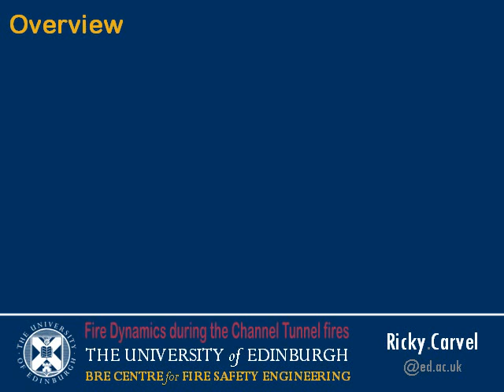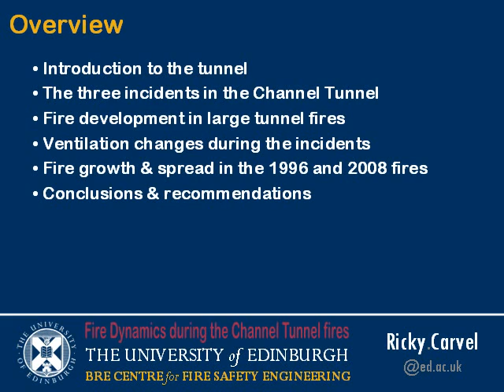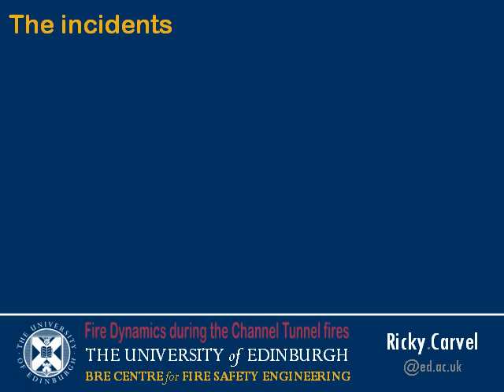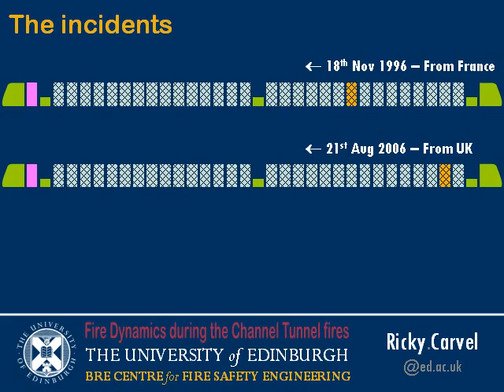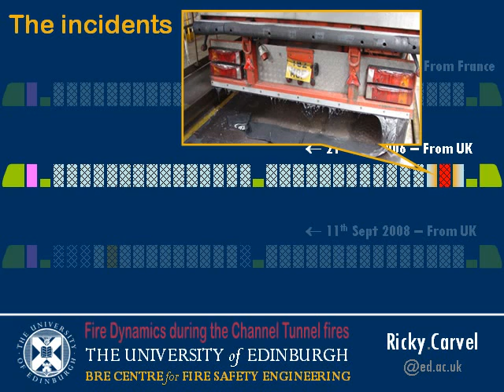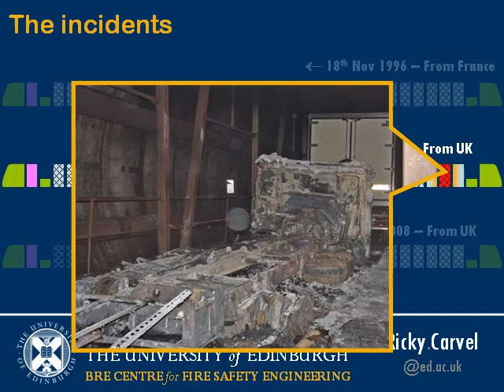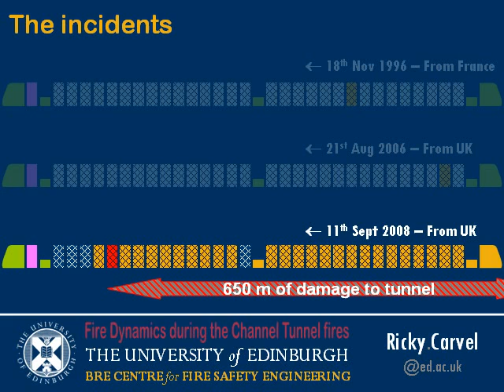Fire Dynamics during the Channel Tunnel Fires: Part 1 of 2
The first half of a conference presentation delivered by Ricky Carvel at the 4th International Symposium on Tunnel Safety and Security, Frankfurt, Germany, 19th March 2010.

The audio was recorded at the conference and then synched with a video stream of the slides.